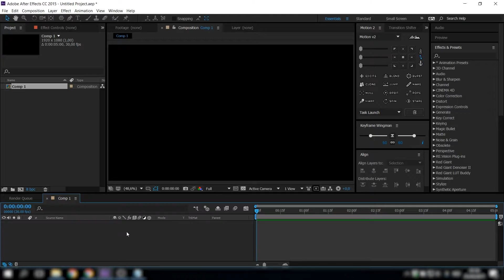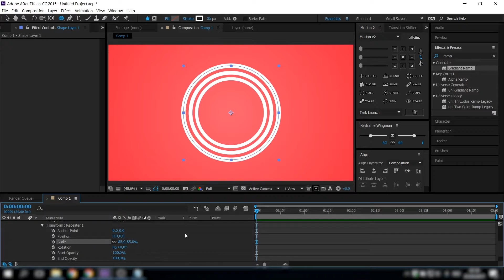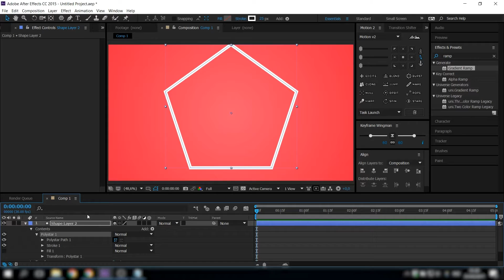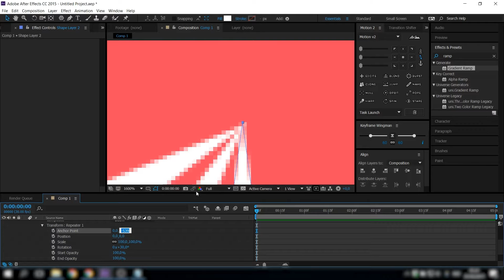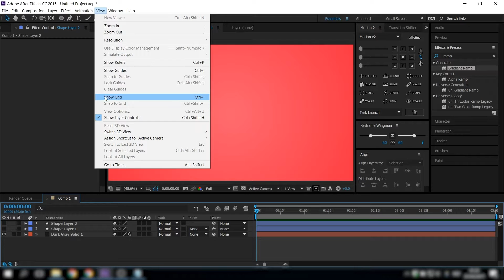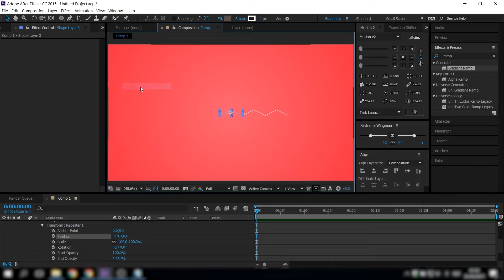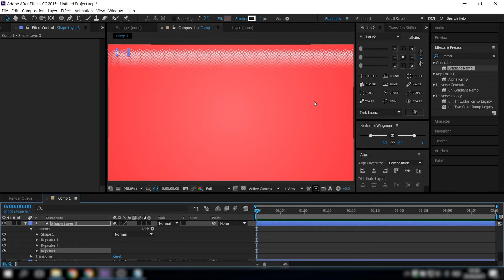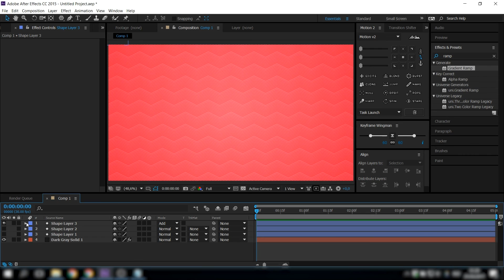After Effect | TUTORIAL - Membuat Pattern Background Menggunakan Repeater (Bahasa Indonesia)